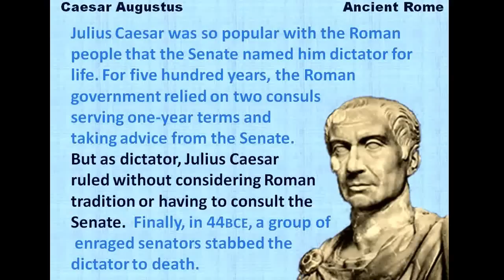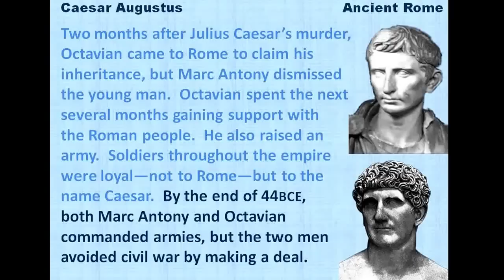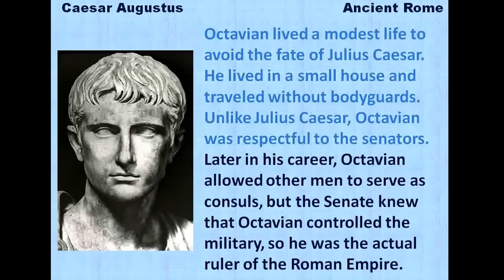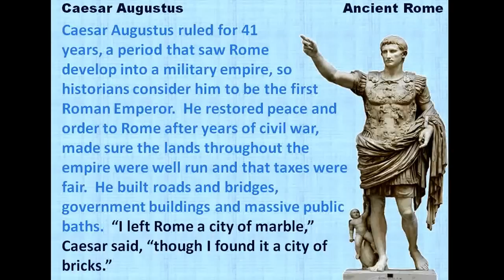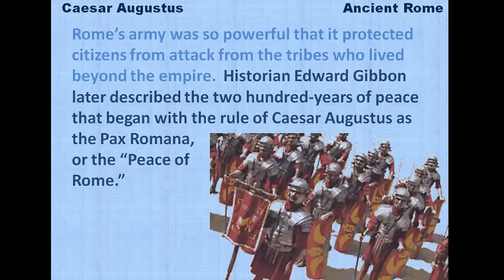Caesar Augustus - reading lesson for kids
A biography of the first Roman Emperor in a Common Core Standards based lesson designed for students.   Mr. Dowling.com is the ancient history textbook that reads to you.